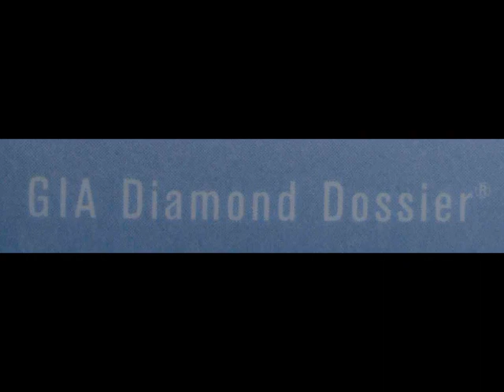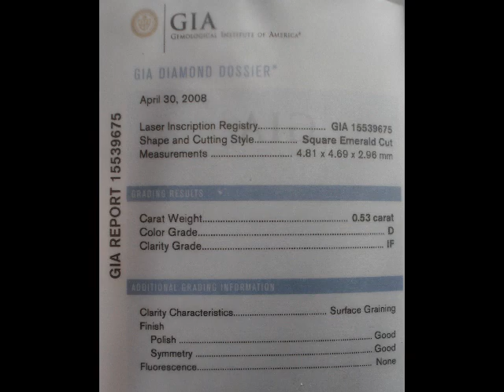.53 D Internally Flawless Asscher Cut Diamond GIA report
Here's a "drop dead" gorgeous Asscher Cut Diamond
D/ Internally flawless makes is a rare diamond- but the cut makes it beautiful